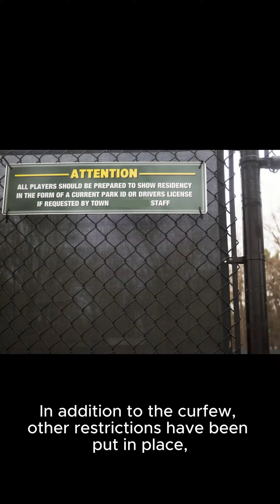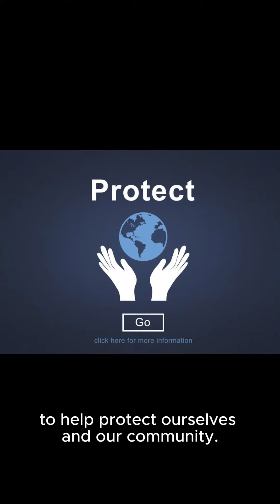"New Jersey State of Emergency Briefing: Urgent Measures to Tackle COVID-19 Surge"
In this important update, learn about the recent developments in New Jersey as the state declares a state of emergency due to the escalating COVID-19 crisis. Discover the crucial measures being implemented, including a curfew and business restrictions, aimed at curbing the spread and supporting our strained healthcare system. Stay informed, stay safe.